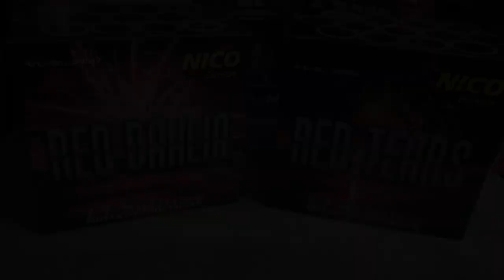Kombination Red Dahlia und Red Tears von Nico